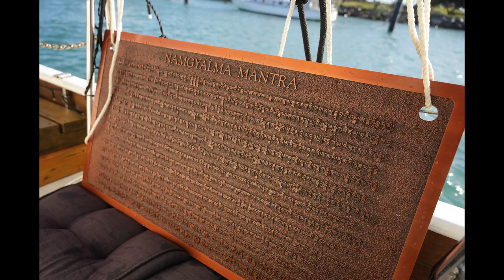Saltwater Cultural Tour with Aunty Bridgette Chilly Davis and Geshe Tsultrim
Realization: Malgorzata Dobrowolska
Photos by Malgorzata Dobrowolska and Caro Artavia